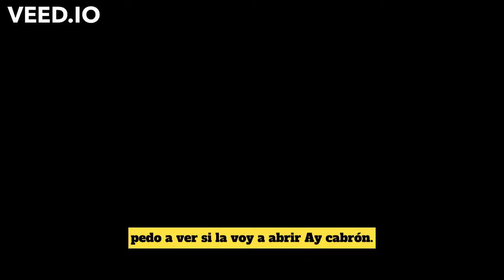Pruebo la papita mas enchilosa del mundo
P.D: Los subtitulos quedaron como mi * : Muy mal 😥